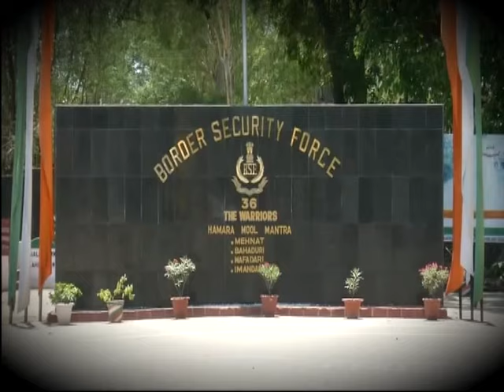तापमान 45 डिग्री, बॉर्डर पर चिलचिलाती गर्मी के बावजूद इसके सीमा पर मुस्तैह है भारतीय प्रहरी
तापमान 45 डिग्री, बॉर्डर पर चिलचिलाती गर्मी, शरीर जला देने वाली धूप, बावजूद इसके सीमा पर मुस्तैह है भारतीय प्रहरी